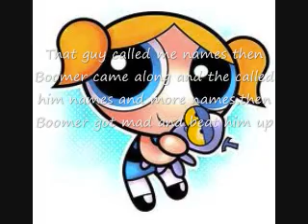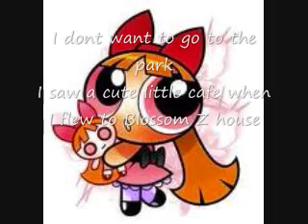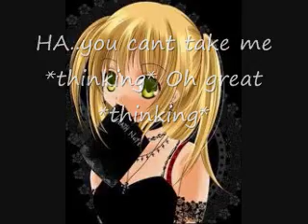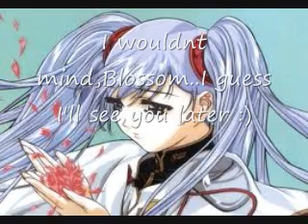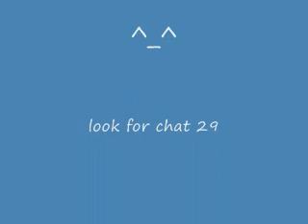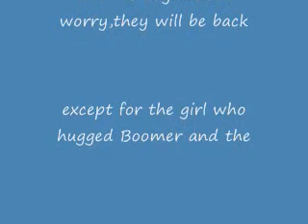My PPG Chat 28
here it is---the rrb & ppg go around town---I dont think these are characters,some people just made them(anime)